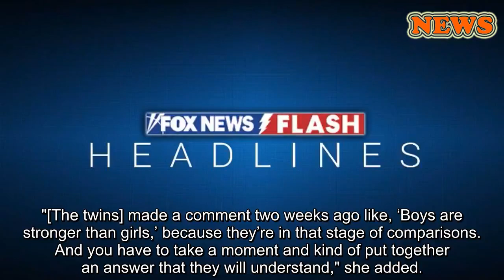Zoe Saldana and husband keeping home gender neutral for their three sons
close
Fox News Flash top headlines for April 27
Fox News Flash top headlines for April 27 are here. Check out what's clicking on Foxnews.com
Zoe Saldana and her husband, Marco Perego, are keeping their home a gender-neutral environment.
The actress wants her three sons -- twins Cy and Bowie, 4, and Zen, 2 -- to be raised in a household with both "female and male toys" so that the young boys don't grow up learning deep-rooted gender stereotypes.
The 40-year-old "Guardians of the Galaxy" star told Us Weekly, "I’m always gonna be honest and that is always the best way to welcome healthy and truthful discourse, especially around parenthood."
ZOE SALDANA THRILLED THAT JAMES GUNN WILL RETURN FOR 'GUARDIANS OF THE GALAXY VOL. 3'
"[The twins] made a comment two weeks ago like, ‘Boys are stronger than girls,’ because they’re in that stage of comparisons. And you have to take a moment and kind of put together an answer that they will understand," she added.
Zoe Saldana with her husband, Marco Perego, and their children, Bowie Ezio Perego-Saldana, Cy Aridio Perego-Saldana and Ezio Perego attend the ceremony honoring Zoe Saldana with A Star on The Hollywood Walk of Fame (Michael Tran/FilmMagic)
She called her sons blank slates and hoped that they'll learn from example as well.
Saldana told the publication back in 2018 that Perego helps a lot with the more domestic roles typically performed by women in a household and "vice versa" for herself.
"I get to do a lot of male things, which is, I don't know, put the TV together, fix things that break," she said. "We're sort of a very gender-fluid household. I think it's important to raise boys in that environment, and girls as well."
ZOE SALDANA SHOWS OFF 'GUARDIANS OF THE GALAXY' POST-BABY BODY
The "Avatar" star said she knew things would be different when she met Perego, an Italian artist. "I've never met a male like my husband, who [believes] any woman is naturally his equal," she told Women's Health.
They secretly married in June 2013 after only three months of dating, and the two now often share a hyphenated last name.